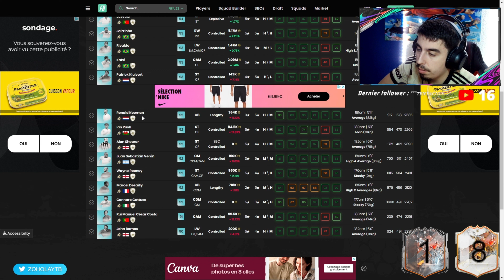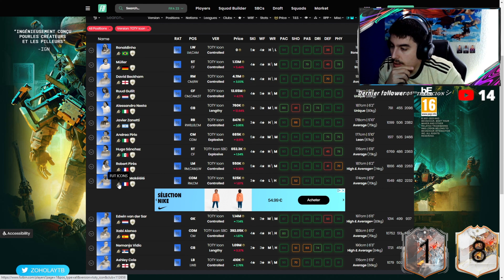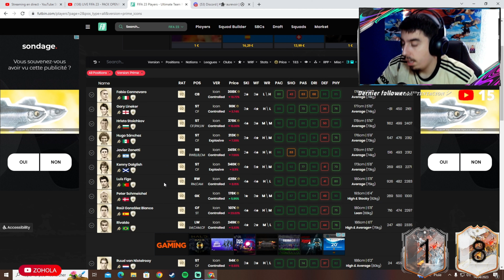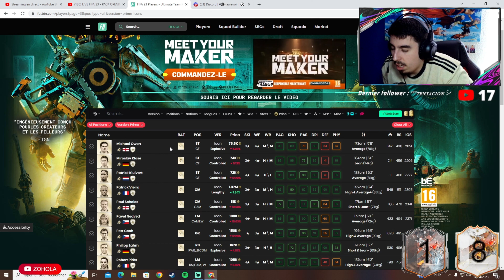FIFA 23 - J'OUVRE 7 PACK ICONE 90+ ! Y'A DE LA WIIIIIN !!!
Achetez des crédits sur fut sécurisées et vendez des pièces sur fut supplémentaires " 5% avec le code "ZOHO"

FUT CHAMPIONS
PACK OPENING FUT 23
FUT 23
FIFA 23
FIFA ULTIMATE TEAM
DIVISION RIVALS
RECOMPENSE FUT CHAMPIONS
VIDEO FIFA 23
SBC
DEFI CREATION D'EQUIPES
LIVE FIFA 23
VIDEO FIFA 23
RENFORT 84+
SWAP ICON